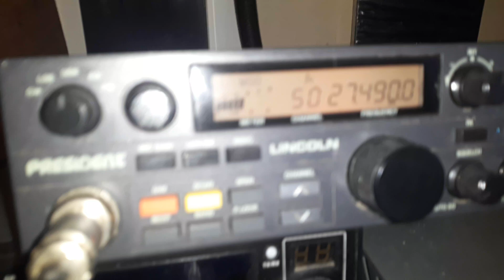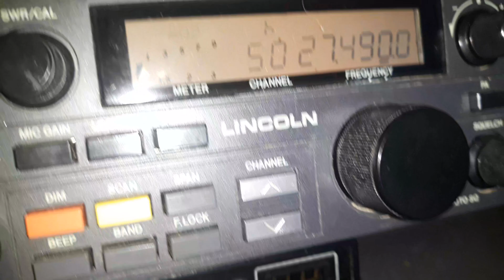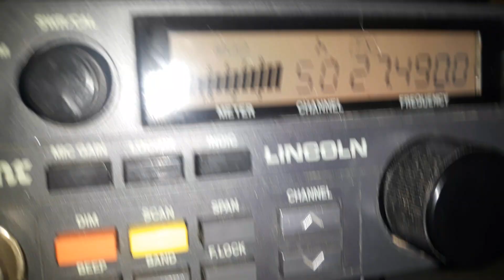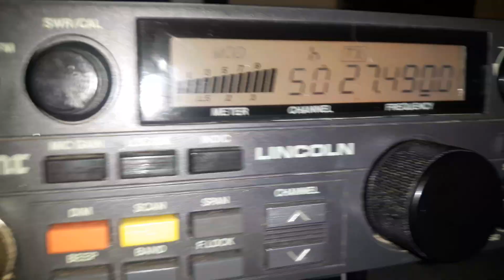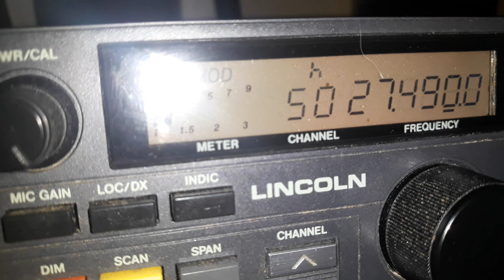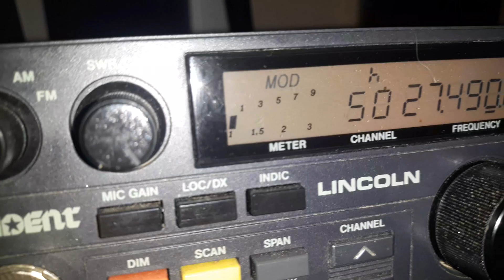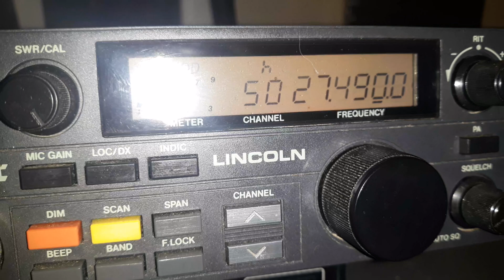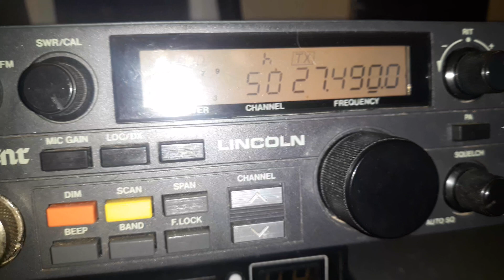14RC166 / 50CB167 Sergei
contact avec la Russie